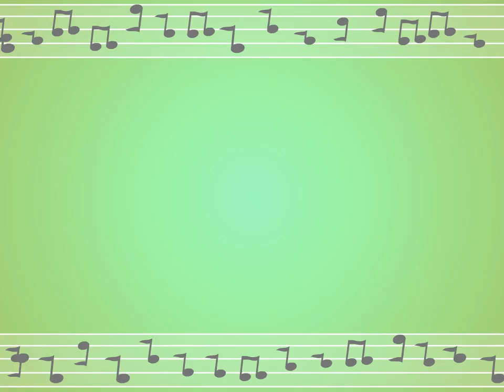Smart Junior 3 Module 3 LP Song